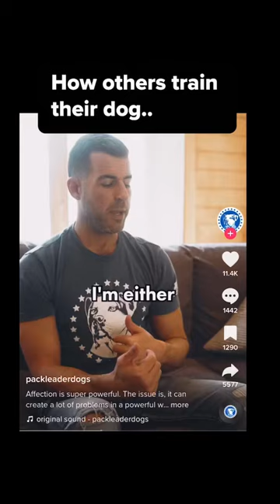Gary iz a fast learner but still won’t share hiz food🤪trainyourhooman